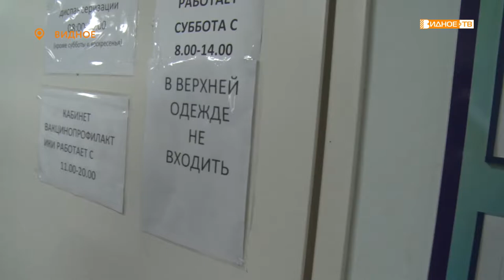«Начало вакцинации» - проверка пунктов вакцинации в муниципалитете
В Подмосковье стартовала кампания по вакцинации от ковид-19. Первые партии вакцины поступили и в Ленинский городской округ.